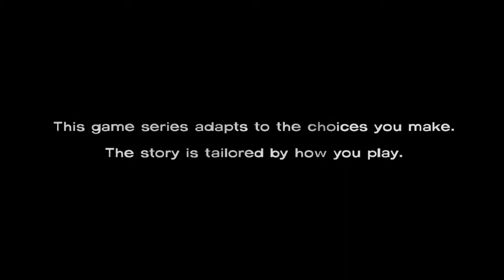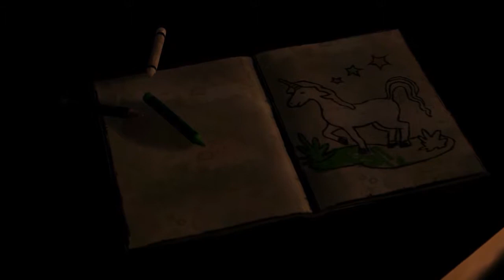The Walking Dead Season 1 Episode 1 [Part 1]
How Prety Was That Zombie? 1-10  Guys